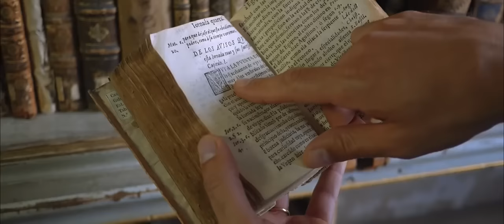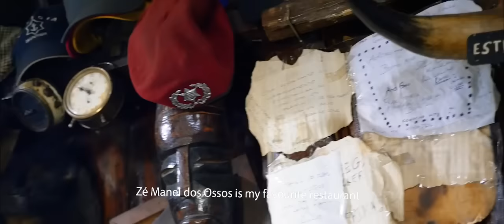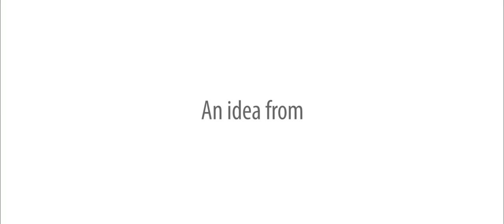Coimbra | Centro de Portugal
Video de Nelson Carvalheiro

I had spent much of the morning at the belvedere of the church of Santa Clara, admiring the bird’s eye view to the Portuguese City of Knowledge. I fringe my eyes, as the midday sun shines a spotlight on the amalgam of white facades, terracotta roofs, church tops and bell towers that make up the city’s skyline. On the summit of the hill opposite, the old university complex is grotesquely undersized by faculties built in the 60’s; A dream of Olympus, they called it!

Very little is left of its 13th-century foundations. Most of the Old University Complex was incorporated into the Royal Palace in the middle ages when Coimbra was the Portuguese capital. Continuously refurbished throughout the centuries, this multi-layered heritage centerpiece has, throughout its history, been the academy of choice of the nation’s most influential summa cum laude.

I am not one of these esteemed alumni, but growing up in this city allowed me to share a precious brotherhood connection with strangers, especially now in September when a new batch of freshmen arrive. For me, this is ten times more rewarding.

The main faculty boulevard bears witness to the centuries old pledging rituals that this academy is known for. Older students wearing their black traditional attire and meticulously arranged cassocks, introduce the newcomers to the art of social ice-breaking, by making them measure the length of the boulevard with a toothpick. Some methodically count the white stones of figures present in the Portuguese Pavement. Others make life marginally easier for themselves and simply climb the statue of the university’s founder, King Denis, to salute the Dean as he walks by.

At the end of the boulevard, I pass through the Porta Ferrea, a five-meter high cast-iron gate, embellished with figures and symbols of wisdom, which guards the entrance to the complex. Inside, a vast courtyard is surrounded by ancestral buildings where, still today, the Faculty of Law and the university’s offices operate. On my right, the 30 meters high University Tower tells the time with a 15-minute delay. A rule imposed by the student body as leeway to those arriving late to class.

Inside the Joanina Library, next door, the air smells of knowledge. “If you look closely, you will notice that their eyes follow you as you move!” said the library tour guide about the figures on the frescos that line the ceiling. Her enthusiasm is contagious and I proudly pitch in that it is one of the top 20 in the world.

Outside, in the courtyard’s belvedere, I find I am no longer able to admire the lofty canopy of the adjacent botanical gardens. A lingering pain has set into the back of my neck, an obvious consequence of my prolonged admiration of the library’s frescos.

Suddenly the courtyard fills up with people, elbowing each other towards the rising sound of a Fado refrain and the distinctive chords of the 12-string Coimbra guitar. Silence sets in the moment that deep male voice hits the first lyrics of an improv serenade. Coimbra, very much like its Fado, tells deep stories of love, meaningful companionship, and nostalgia about those who choose this quiet town to become Men and Women.

Here are the links to the other videos featuring the 6 journeys we made within Centro de Portugal:

This project was made under the partnership between NelsonCarvalheiro.com and the Centro de Portugal Tourism Bureau

Video Credits:
Edited by Nelson Carvalheiro